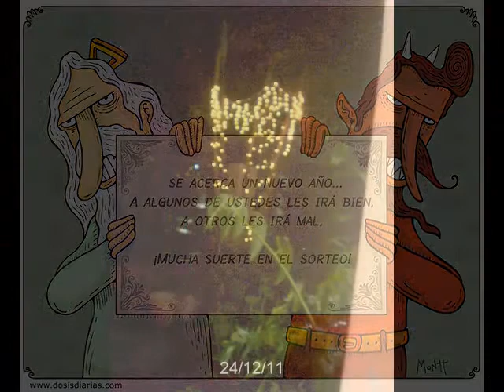Adios Año 2011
das War das Jahr 2011